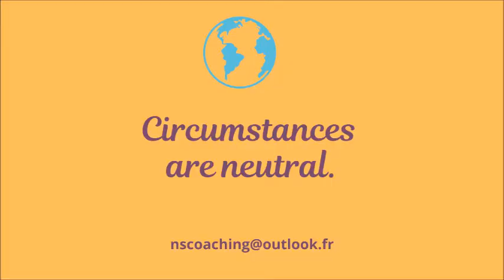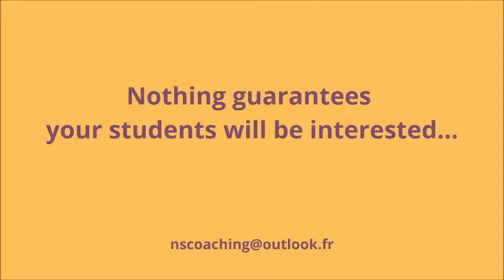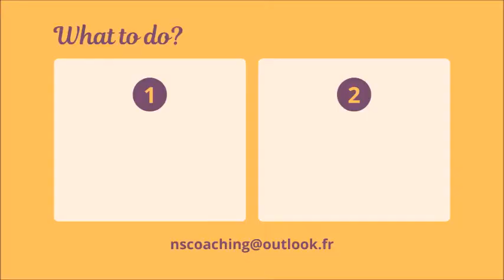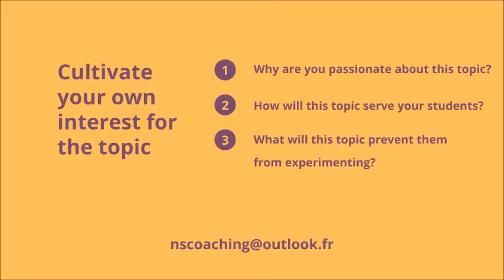Interested or interesting?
Do you sometimes feel frustrated when you notice your students are apathetic in class?
In this short video, I explain what you can do to change this.